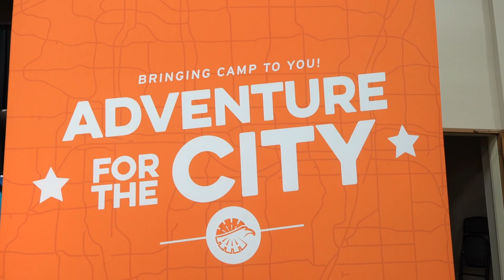Adventure for the City 2019 - Bring Camp to Your City (Glorieta Adventure Camps)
⭐ Glorieta Adventure Camps ⭐

Inspiring Christ-like change through outdoor adventure, authentic relationships & Biblical truth.

and apply today to experience Glorieta Adventure Camps in the summer of 2020.

⭐ Glorieta Adventure Camps - Who We Are ⭐

Nestled in the Southern Rockies, Glorieta is a mountain escape that has adventure for everyone from casual camper to outdoor adventurer and extreme sports enthusiast. While the mild climate and outdoor activities draw our campers here, the transformations they experience have the greatest impact on their lives.

Glorieta Camps are filled with activities and programs that are loaded with fun and tailored to inspire lives towards a deeper relationship with Christ. Our programs are built to tackle tough issues head-on with humility, straight talk and uncompromising Biblical perspectives.

Our camps are operated by a fun-loving staff that is comprised of devoted, inspired and specially trained believers. Our trained believers are passionate about providing a morally, emotionally and physically sound environment that is safe, inspiring, and life changing for our campers. It’s in our DNA, and it’s who we are!

⭐IT’S WHO WE ARE. ⭐

⭐ Glorieta Adventure Camps - Our Mission and Vision ⭐

Our Mission is to inspire Christ-like change through outdoor adventure, authentic relationships, and Biblical truth.

Our Vision for Glorieta is to change the world by inspiring Christ-like change.

Our mission and vision are both carried out in a way that is unique and inspiring for all that walk through our gates. We are committed to challenging our campers to step out of their everyday norm, and revealing to them real, relatable connections rooted in Biblical truth.

⭐ Glorieta Adventure Camps - Our Beliefs ⭐

We believe that The Bible is God’s written revelation to man. It is verbally inspired, authoritative and without error in the original manuscript.

Jesus Christ is God’s Son, born of a virgin. His sinless life, miracles, death on the cross, bodily resurrection and ascension into heaven present ministry of intercession for all who believe in him, and his return in power and glory.

God’s Holy Spirit performs the miracle of new birth in an unbeliever and indwells believers, enabling them to live a Godly life.

Man was created in the image of God, but because of sin, was alienated from God. Only through faith in Christ alone for salvation, which was made possible by His death and resurrection, can that alienation be removed and eternal life secured.